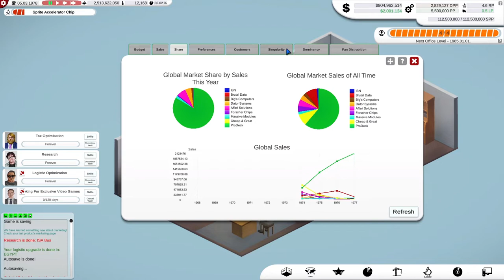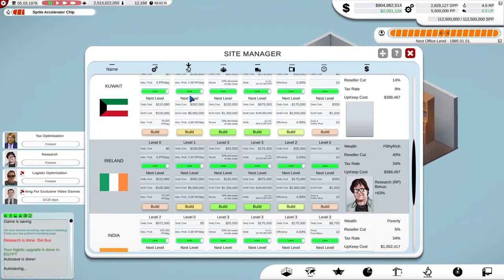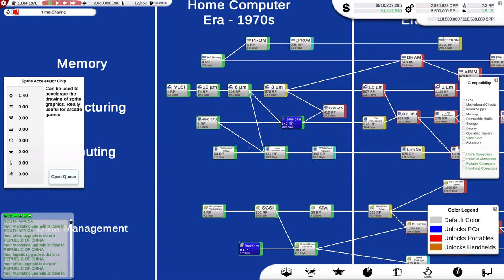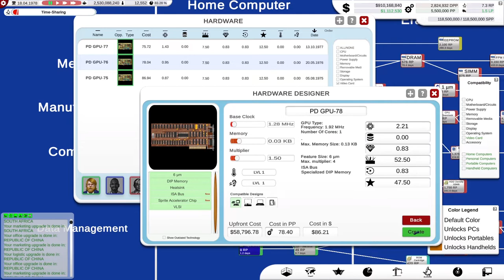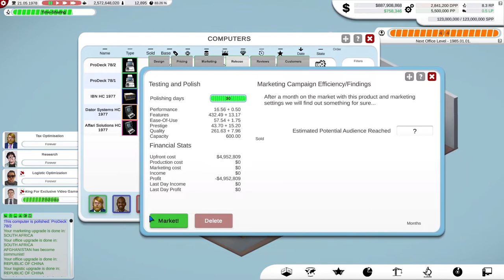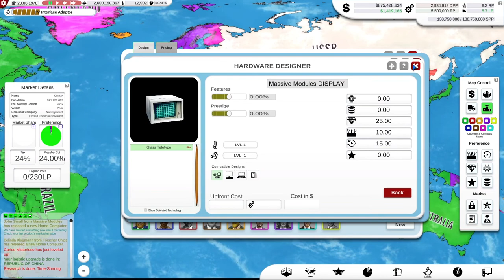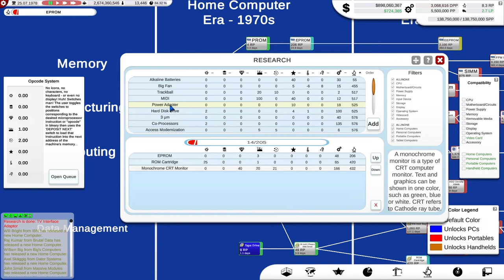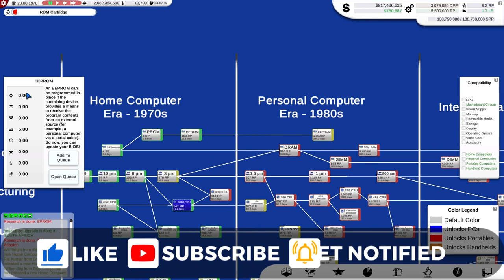Computer Tycoon: Adding Research To Keep My Lead: Feb 2022 Update: Lets Play 5.09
I'm making over $2,000,000 a day; perhaps I should spend some of it! Today I upgrade my research facilities to ensure I stay well ahead of the competition, while also entering some new markets to further reduce their profitability.

"Computer Tycoon is a grand strategy and business management hybrid about Computer Evolution and starting your own company in the 70s. Lead the research race until 2034, create the best hardware and operating system, take care of your infrastructure handle your marketing, lead your team of experts, find video game gems to promote them on your platforms, conquer the global market and became literally immortal!"